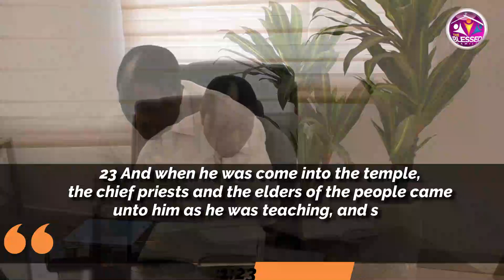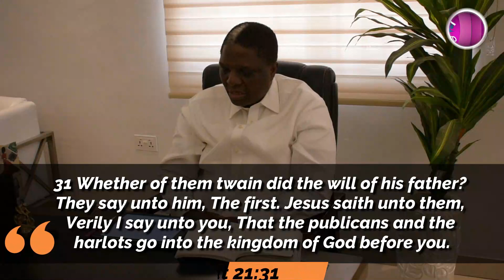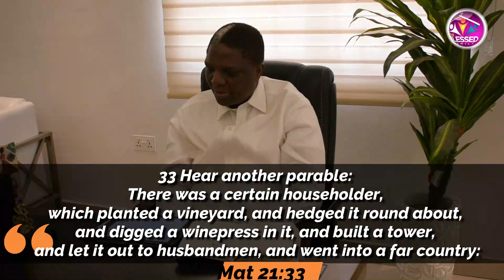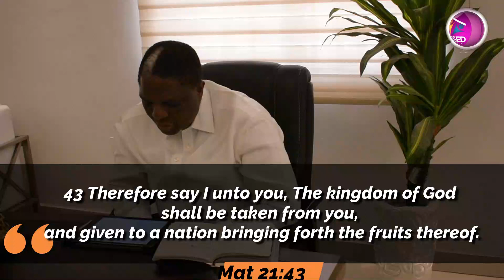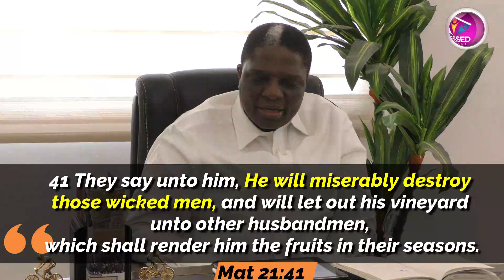Special Easter Message (Day 3)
By Pastor Charles Kpandei